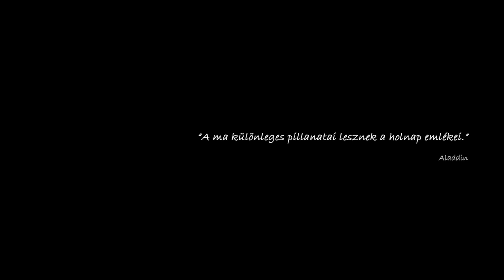Birthday Cinematic Videography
A cinematographic present for a five years old child from her mother. It was a pleasure to make a video from a cute lady, like she.